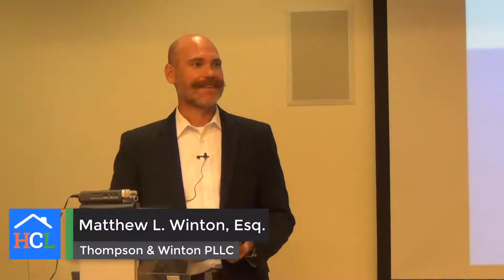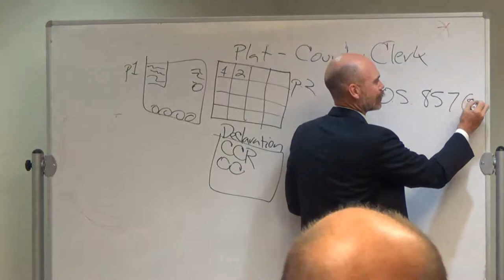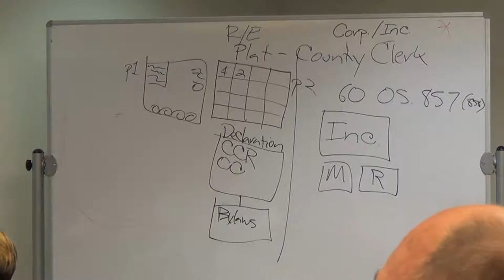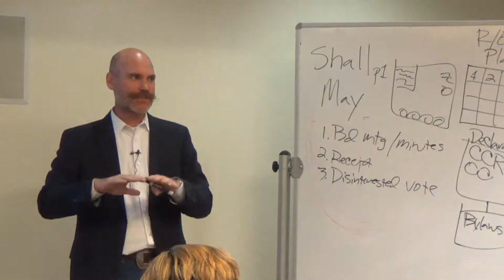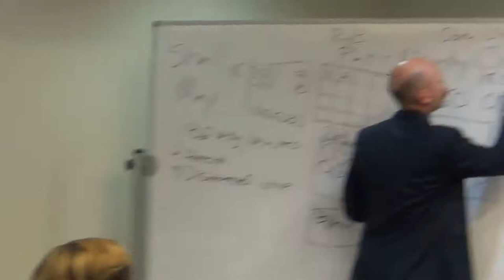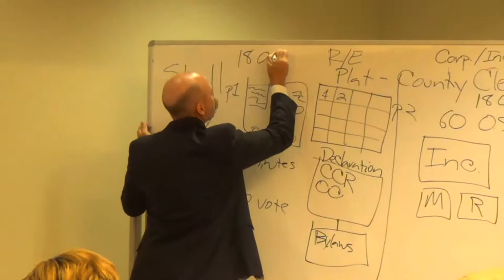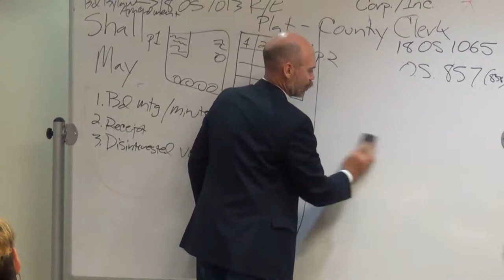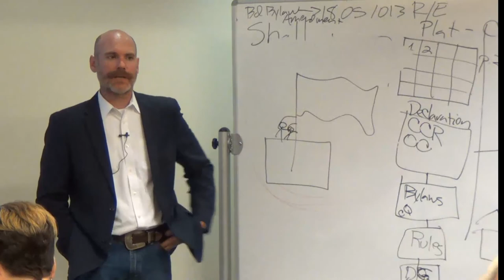HOA Legal Issues 1 18JUNE19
Another presentation on Oklahoma HOA and condo legal issues by community association lawyer Matthew L. Winton. Topics include cases and statutes, collections, covenant enforcement and amending governing documents. The presentation includes many questions from audience members and responses on the topics of homeowners associations and condominium associations.